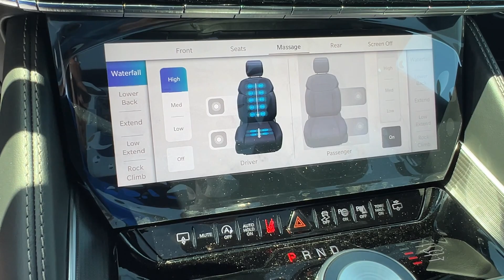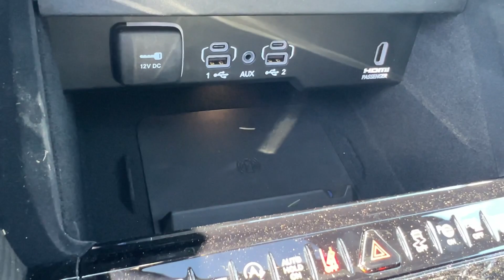2024 Jeep Grand_Wagoneer_L Overland Park, Lenexa, Shawnee Mission, Olathe KS, Kansas City, MO J24047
Bright White Clearcoat New 2024 Jeep Grand_Wagoneer_L Series II  available in Overland Park, Kansas at Reed Chrysler Dodge Jeep Ram Overland Park. Servicing the Lenexa , Shawnee Mission, Olathe KS, Kansas City, MO area.

7020W Frontage Rd.

Heated Leather Seats Nav System Moonroof Third Row Seat Panoramic Roof Remote Engine Start 4x4 Quad Bucket Seats Aluminum Wheels Hitch ENGINE: 3.0L I6 HURRICANE HO TWIN TUR... TRANSMISSION: 8-SPEED AUTOMATIC (8HP7... CONVENIENCE GROUP III QUICK ORDER PACKAGE 28T OBSIDIAN Turbo Charged Engine. Bright White Clearcoat exterior and Global Black interior. Warranty 5 yrs/60k Miles - Drivetrain Warranty; br /br /KEY FEATURES INCLUDEbr /Navigation 4x4 Remote Engine Start Panoramic Roof Dual Moonroof. Jeep Series II with Bright White Clearcoat exterior and Global Black interior features a Straight 6 Cylinder Engine with 510 HP at 5700 RPM*. br /br /OPTION PACKAGESbr /QUICK ORDER PACKAGE 28T OBSIDIAN Engine: 3.0L I6 Hurricane HO Twin Turbo ESS Transmission: 8-Speed Automatic (8HP75) Front Console Cooler Obsidian Appearance Package Front Passenger Interactive Display Black Roof Ventilated Rear Seats 23 Speaker McIntosh Reference Audio System Gloss Black Upper & Lower DLO Molding Black Interior Accents Adjustable Roof Rail Crossbars Rearview Autodim Digital Display Mirror Piano Black Exterior Accents CONVENIENCE GROUP III Active Driving Assist System Intersection Collision Assist System Interior Rear Facing Camera Advanced Security Alert System Night Vision/Pedestrian-Animal Detection TRANSMISSION: 8-SPEED AUTOMATIC (8HP75) (STD) ENGINE: 3.0L I6 HURRICANE HO TWIN TURBO ESS (STD). br /br /WHY BUY FROM USbr /***Your VALUES DRIVEN Family owned dealership in the Heart of Johnson County*** br /br /.br /
QUICK ORDER PACKAGE 28T OBSIDIAN -inc: Engine: 3.0L I6 Hurricane HO Twin Turbo ESS, Transmission: 8-Speed Automatic (8HP75), Front Console Cooler, Obsidian Appearance Package, Front Passenger Interactive Display, Black Roof, Ventilated Rear Seats, 23 Speaker McIntosh Reference Audio System, Gloss Black Upper & Lower DLO Molding, Black Interior Accents, Adjustable Roof Rail Crossbars, Rearview Autodim Digital Display Mirror, Piano Black Exterior Accents AAF,DFR,EFC